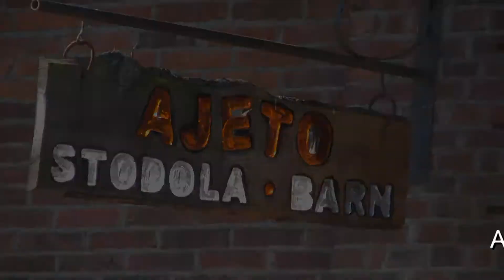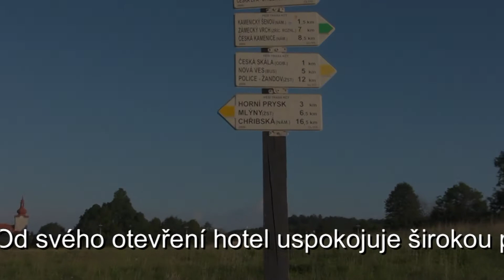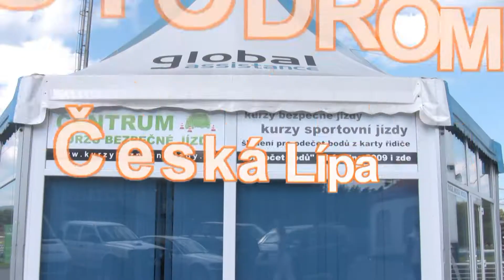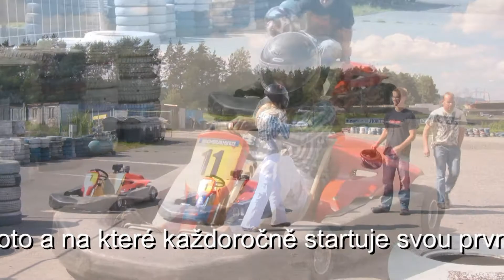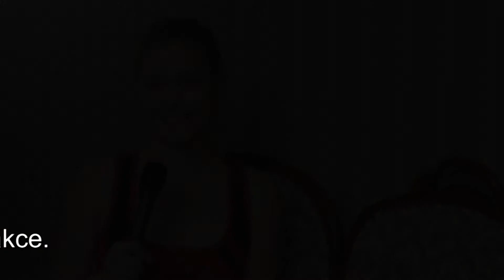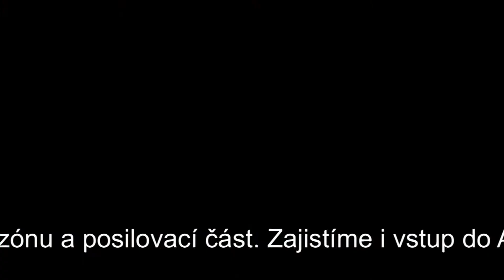aktivity pro hosty hotelů MORRIS **** plná kvalita HDV 1080i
zakázka pro MOZAIKA TV - aktivity pro hosty hotelů MORRIS plná kvalita HDV 1080i - rok 2010